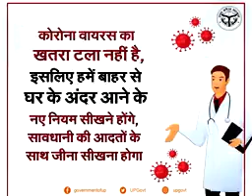How to Get Inside your House after Returning Home from DENTAL Clinic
In this video, Government of India has tried to explain how you should enter your House after Returning from outside. This specifically applies when you reach home after Dental Appointment. We strongly suggest that you take a Good bath after Returning.
Corona isn't over yet. Only precautions will delay or stop its spread. We wish you great Health. Take care
For any Dental Problem you can fix an appointment by calling 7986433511.